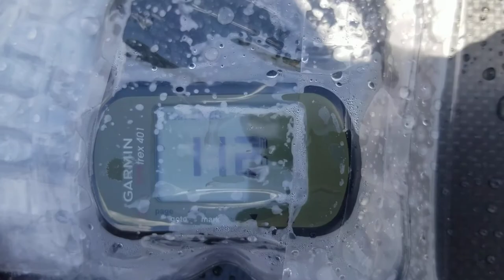112 MPH Worlds Fastest RTR RC Boat.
Here is my Gen 1.5 Animal By Oxidean Marine and it is now the worlds fastest RTR boat.  Stock Electronics which includes Oxidean Marine 1650 kv motors,  130a ESCs, Proamps servo and I'm using a Futaba 7px  radio and receiver.  The batteries are from Maxamps and I have Flow Pack on each esc.  The wind started to pick up so I made the boat a little heavy to prevent blow over.  She laid down a beautiful pass.  Thanks everyone for your help and guidance to get here.